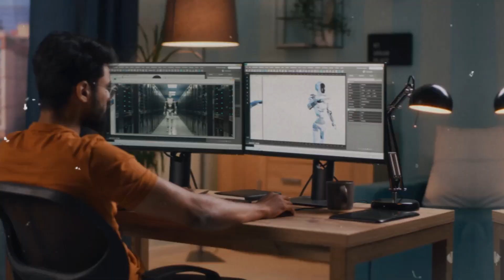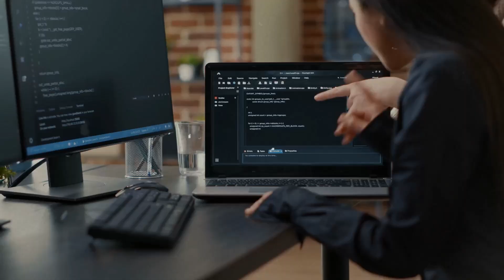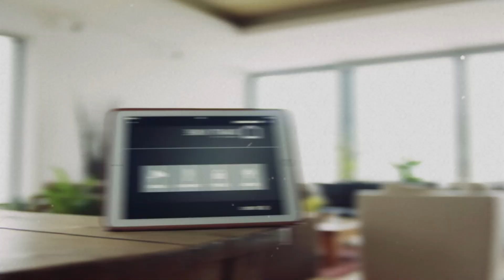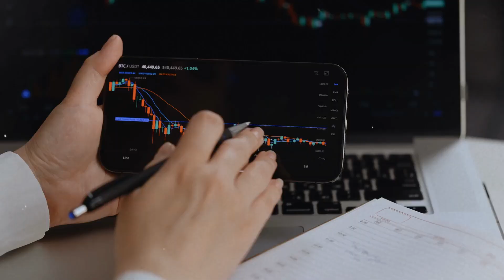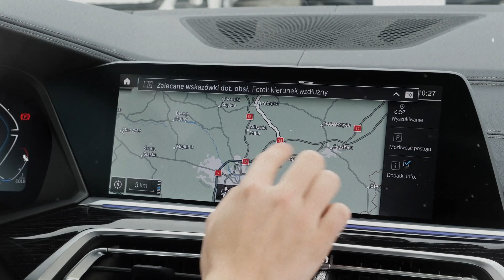Behold China's Remarkable New AGI Robot!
China's goal for robots is to have the ability to think, learn, and innovate by 2024!

As the world watches with fascination, the AGI Robot sets the stage for further exploration and collaboration in unlocking the full potential of AI technology.

In this video, we're excited to show you this new AGI robot from China. So, let's dive in and see what it's all about!

In today's video we look at Behold China's Remarkable New AGI Robot!

Inspired by Chinas New "AGI Robot" Is STUNNING (Chinas Answer To Figure 01/OpenAI)

Inspired by OpenAI's NEW 'AGI' Robot Figure 1 Can Do These 10 Things

Inspired by You Won't BELIEVE What AI Can Do Now! (NEW 2024 A.I REPORT Reveals All)